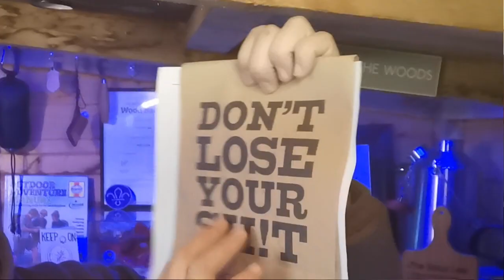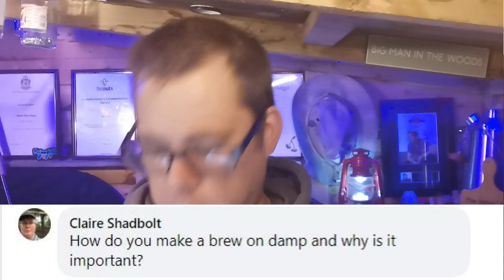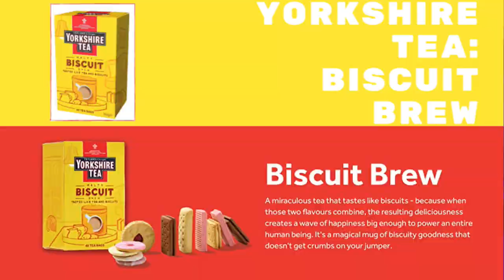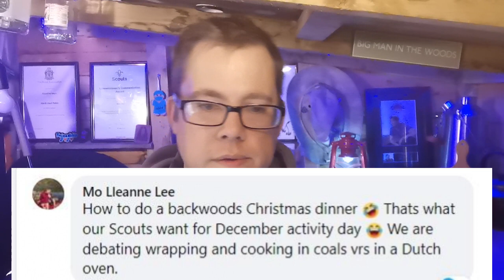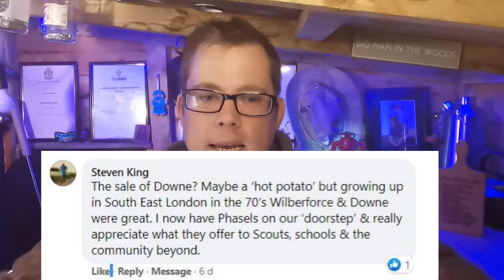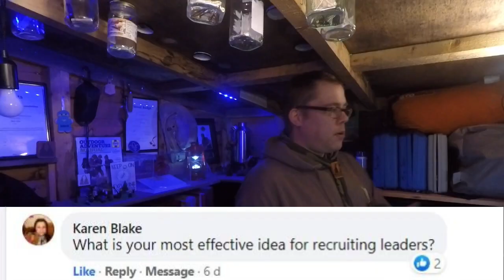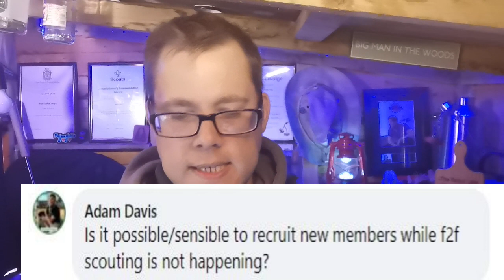Ask a Scout Leader anything - 2020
Well this was a good one! Lots of really interesting questions for me to answer- Well I did ask you to ask me anything

I had absolutely heaps of questions to go through and pick from, it was really hard. But I think I have answered some good'uns here. Check below to see if your question made it or to skip to something you're particularly keen to hear about.

0:00 - Intro
1:15 -   How do I get involved in my District Team?
3:04 – Most Unusual camping kit
5:17 – How do I make a brew on camp?
6:54 – What is the best drink for a campfire?
7:07 – What's the best kind of tea?
8:44 – How to do a backwoods Christmas Dinner?
9:22 -   The sale of Downe Campsite
11:06 – Tips for Recruiting Leaders
13:55 – Recruit new members while no f2f scouting
15:53 – Strangest camping experience
18:43 – Any regrets?
20:53 – What would I do for a job if I could choose?
23:40 – Strangest camping experience
23:46 – Favourite out of Scout activities